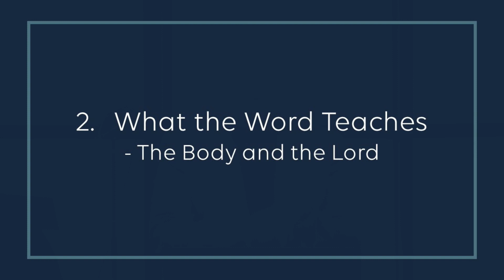The Sex Talk -1 Corinthians 6:9-20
The Sex Talk
1 Corinthians. 6:9-20
Pastor John Mahaffey
March,5 2023
iTunes:  West Highland Church Sermons
Google Podcasts:  West Highland Church Sermons
Spotify:  West Highland Church Sermons
Stitcher:  West Highland Church Sermons
RadioPublic:  West Highland Church Sermons
vurbl: West Highland Church Sermons.